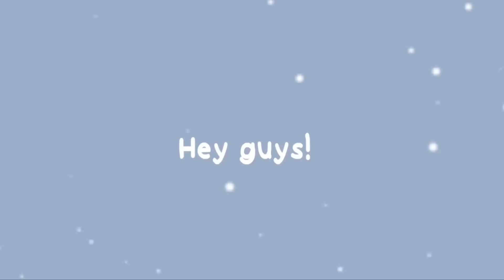Badboyhalo NOT being innocent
(message for the Artist: If you don’t like looking or seeing your artwork used as the thumbnail, you can message me on Instagram or Twitter and I’ll take it down for you.)(good to know also that you’re breathing)